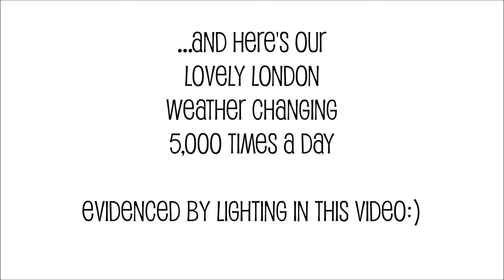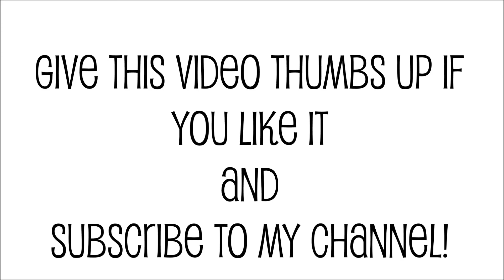How to Lose Weight - Step 4: Choose Healthy Fats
1. 0:18 Why we need dietary fat
2. 1:02 Good fats - what are they?
3. 1:23 Why diet too low in fat isn't a good idea
4. 1:44 Omega-6 and Omega-3 balance and weight loss
5. 3:48 Limit saturated fat
6. 5:17 Avoid industrial Trans Fats
7. 6:32 Health problems caused by Trans Fats
8. 6:58 Trans Fats and weight gain
9. 7:46 Foods containing Trans Fats (also see my blog post for a huge list of these foods and disguised names of trans fats - goo.gl/6b2l10)
10. 9:14 Zero-fat and fat-free foods trap

to this video for
♥ Excellent sources of Healthy Fats (Omega-3 and Monounsaturated fatty acids)
♥ How to spot Trans Fats on the ingredients list. Decode the labels!
♥ Foods that most often contain Trans Fats

Here's a table of healthy alternatives to foods high in saturated fat

Natalie xx